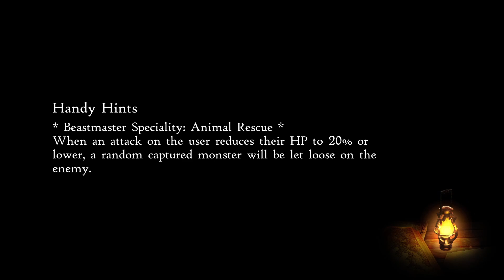Bravely Default 2 Playthrough Pt 36